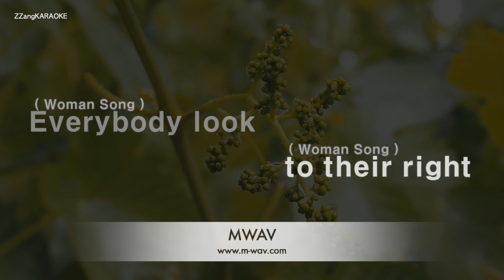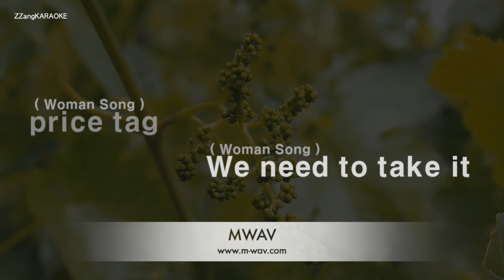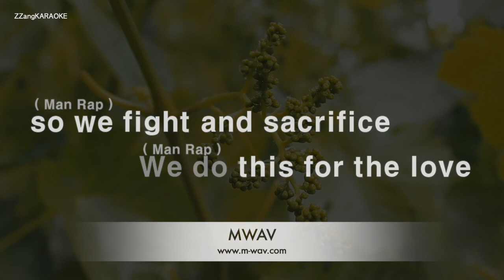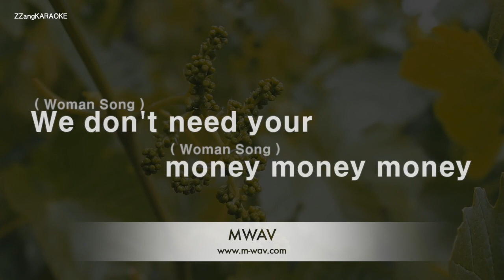Jessie J-Price Tag (Ft. B.O.B.) (Karaoke Version)